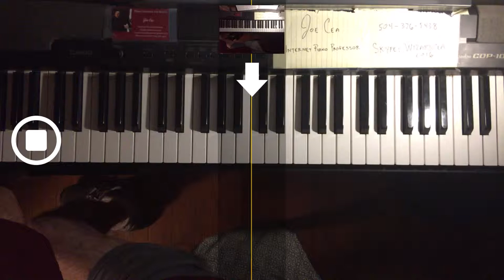Free Jazz Piano Lessons- basic C major Blues bassline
skype: wizardcea2016

Your support helps keep music alive